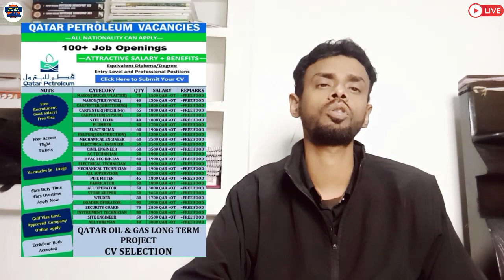💥Free Jobs In Qatar 🇶🇦 2022 ¦¦ Direct CV Selection ¦¦ 3500 QR Basic Salary ¦¦ Gulf Job Solution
⏩Required Documents:-
(5) CV

⏩GulfJob
KuwaitJobs
OmanJobs
BahrainJobs
QatarJobs
UAEJobs
DubaiJobs
DohaJobs
SharjahJobs
AbuDhabiJobs
SaudiArabJobs
ForeignJobs
GulfJobSolution